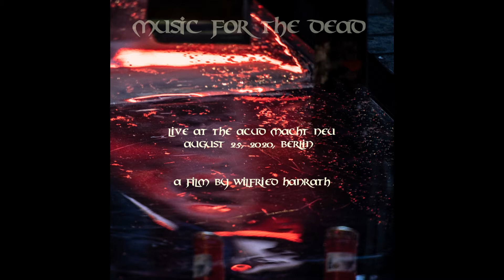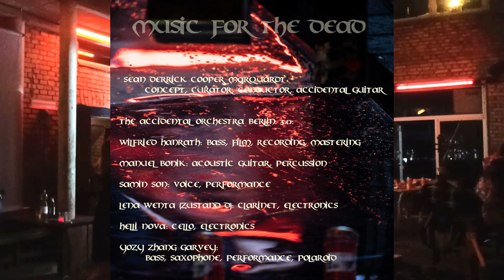Sean Derrick Cooper Marquardt & The Accidental Orchestra Berlin 3.0 - Music for the Dead, Pt. II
Live Performance at the Acud Macht Neu in Berlin on August 25, 2020
it started to rain at the end of chapter one, and even more shortly after we began
to play chapter two
Initiated by Sean Derrick Cooper Marquardt, who also curated, conducted and played   Accidental Guitar
Members of the Accidental Orchestra Berlin 3.0:
Samin Son - vocals, performance
Lena Wenta aka Zustand D: clarinet, electronics
Helli Nova: cello, electronics
Manuel Bonik: acoustic guitar, percussion
Yozy Zhang Garvey: bass-ukulele, saxophone, performance, live Polaroid -
                                    performance
Wilfried Hanrath: bass, audio - and video recording, editing and mastering,
                               film
Taylor Rose: live-painting, performance
Nadja Haas: performance
𐌼𐌴𐍄𐌰𐌾𐌰l𐌰 o𐍂𐌴 *𐌷 𐌴𐍅 𐌰 w𐌰 cTic C - by wwwwwwww ::: food porn ritual
Mildred Klaus: photography
Julia Klaus: photography
Yulya Valuy: documentation
Cecelia Chapman: video Drone Drama Music for the Dead